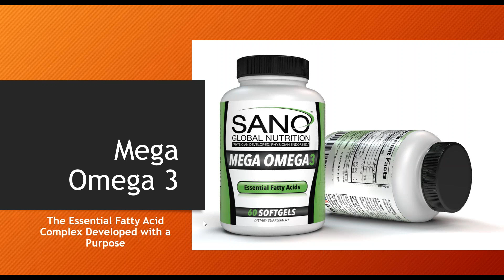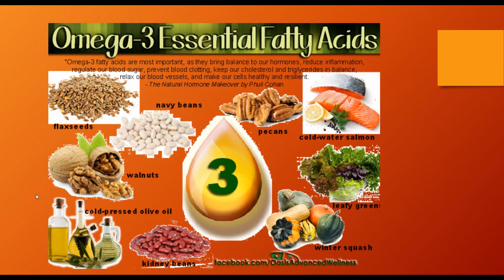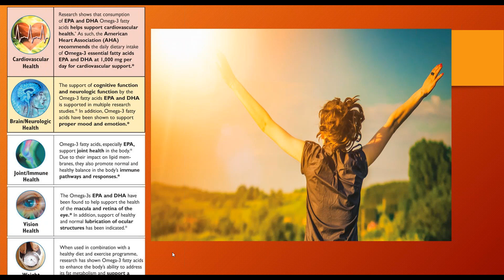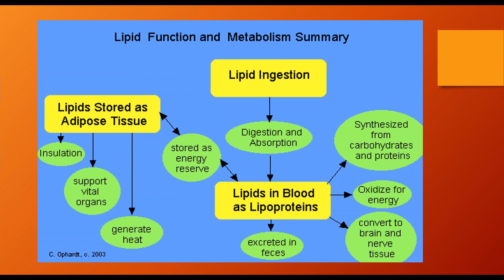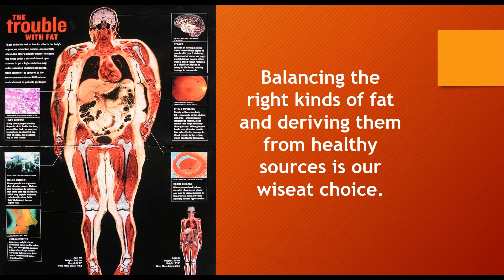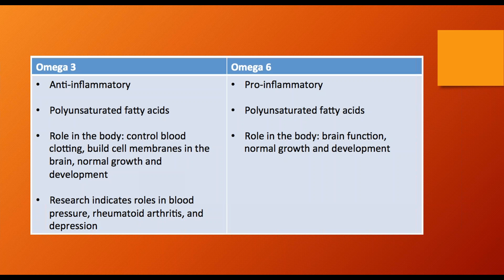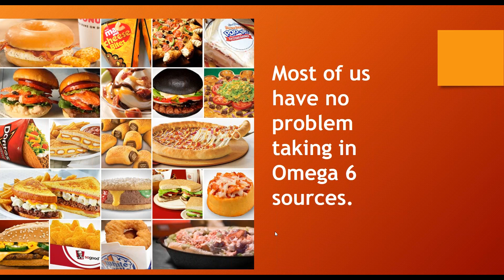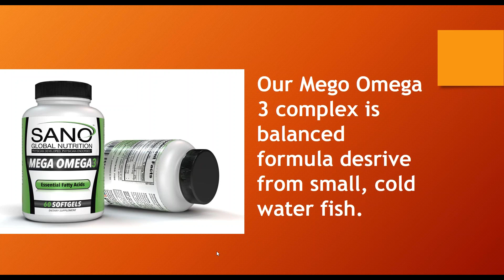Mega Omega 3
The balancing act for health